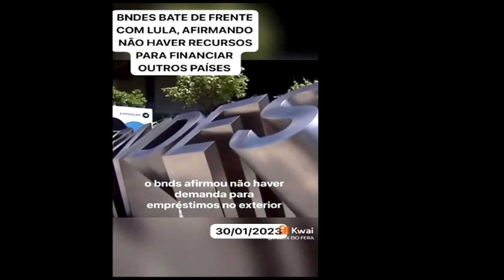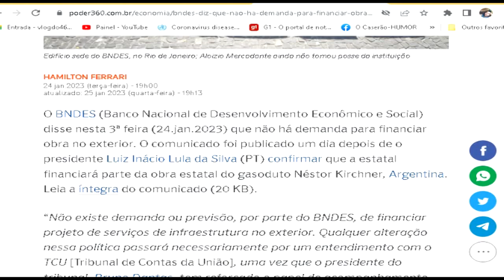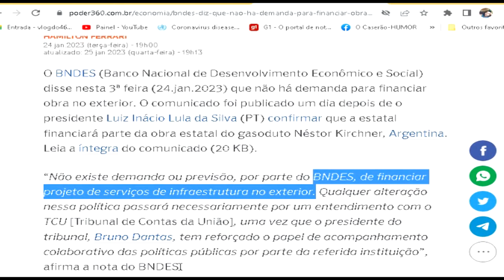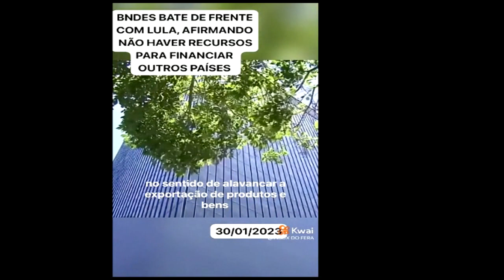[A MENTIRA DO DIA] BNDES não tem recursos